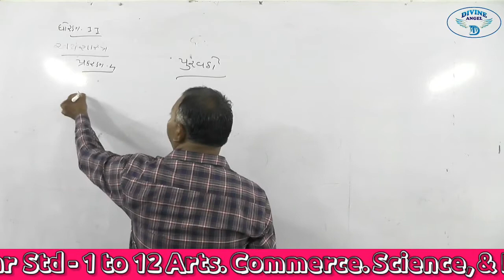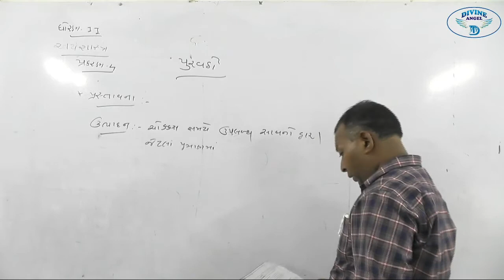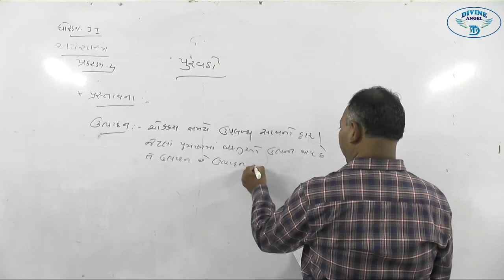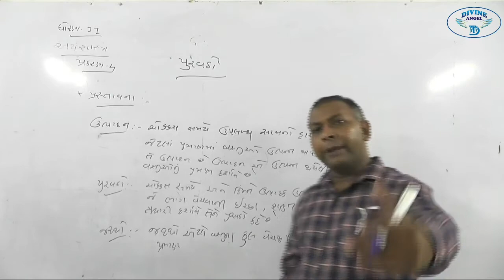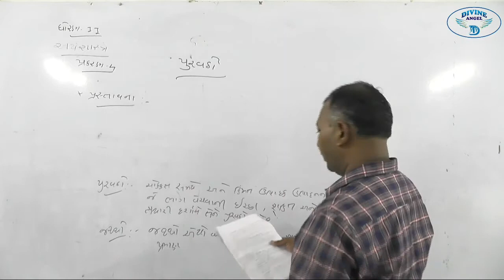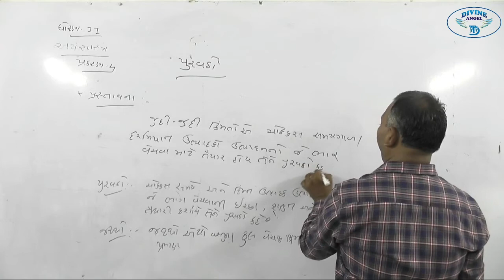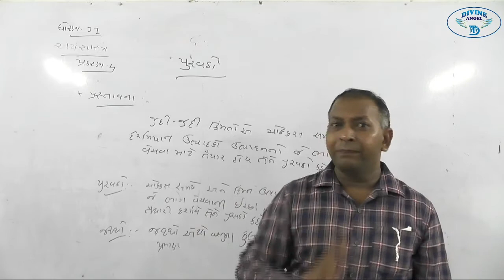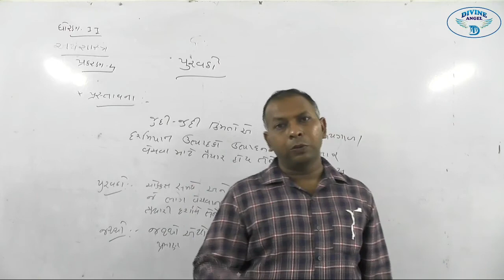11th ECONOMICS | પ્રકરણ - 4 | લેક્ચર 1 | by નિકુંજભાઈ સર l Liberty School,Bhabha